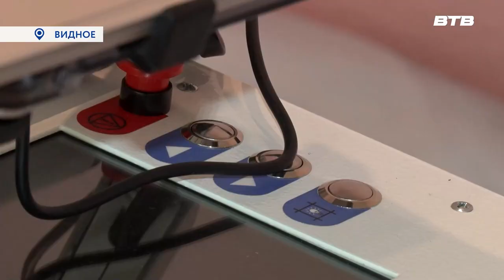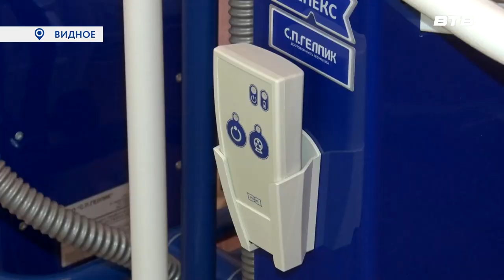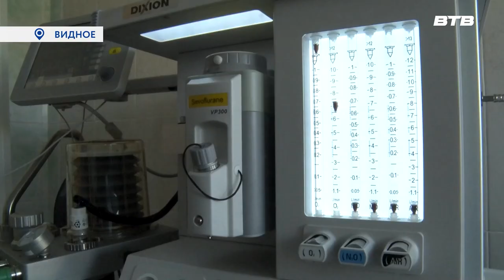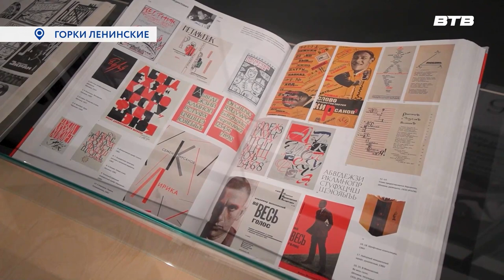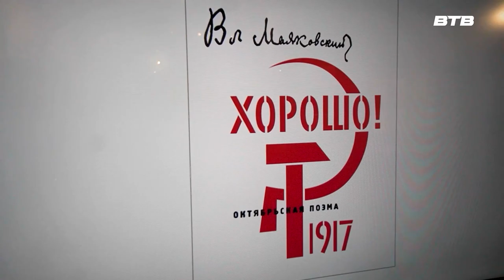Новости телеканала Видное-ТВ (27.09.2023 - среда)